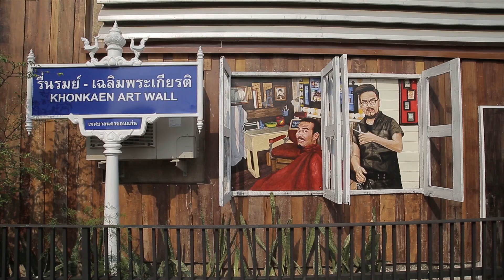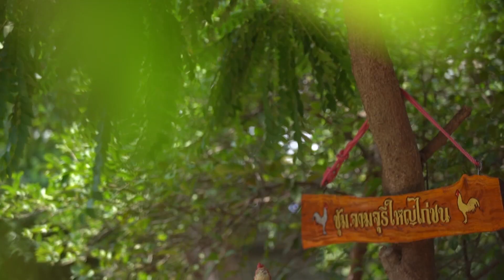สมุดโคจร On The Way | ม่วนคัก ฮักISAN - ขอนแก่น EP.2 | 24.08.62 [Full HD]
🚘 จัดทริปเล็กๆ พาชาวแก๊งค์ไปเที่ยวชุมชนกัน สัมผัสวิถีธรรมชาติ ชวนแว่วเสียงแคนแดนอีสาน เรียนรู้ศิลปะการตัดกระดาษแบบโบราณ ณ "หมู่บ้านหนองฮี" 🎯 พร้อมอุดหนุนผลิตภัณฑ์ท้องถิ่นไอเดียเก๋ที่เป็นสุดยอดงานช่างฝีมือท้องถิ่นไทย จากนั้นตามไปเยือนหมู่บ้านทำผ้าไหมที่มีชื่อเสียงของ จ.ขอนแก่น พบกับการแสดงสุดม่วนในชุด ส้มตำลำซิ่ง ณ "หมู่บ้านเหล่าเหนือ" จากนั้นตามไปอิ่มท้องกับเมนูสุดแซ่บของ "หมู่บ้านเมืองเพีย" 🌼 สนุกสนานกับกิจกรรมไฮไลท์สไตล์โลคอล